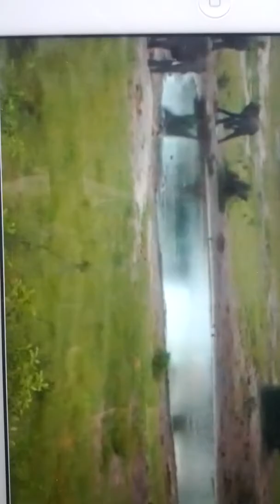Elephants Africa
Webcam